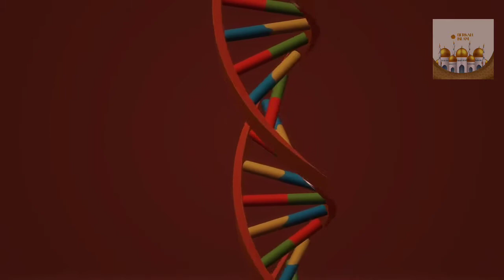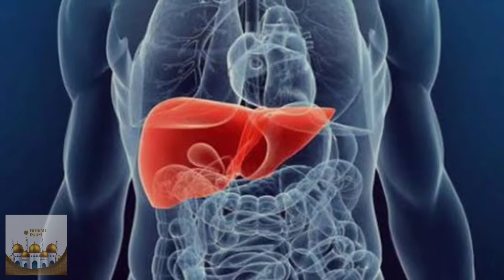Melangsingkan tubuh dengan cepat,aman dan sehat adalah puasa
Manfaat puasa bagi kesehatan tubuh.
1. Menurunkan berat badan
Sudah banyak penelitian yang membuktikan bahwa puasa dapat menjadi cara yang aman untuk menurunkan berat badan.
Saat berpuasa, tubuh akan didorong untuk menggunakan lemak sebagai sumber energi tubuh pengganti gula.

2. Menjaga kadar gula darah tubuh
Dengan berpuasa, tubuh mampu mentoleransi gula dengan lebih baik, termasuk glukosa yang terkandung dalam karbohidrat.
puasa dapat meningkatkan kemampuan insulin dalam mengirim sinyal kepada sel tubuh untuk menyerap glukosa dari dalam darah.
Dengan begitu, kadar gula darah di dalam tubuh dapat terjaga.

3. Meningkatkan metabolisme tubuh
Sistem pencernaan yang buruk dapat memengaruhi kemampuan metabolisme dalam membakar kalori dan lemak di tubuh.
Saat tubuh sedang berpuasa, sistem pencernaan beristirahat karena tidak ada makanan yang perlu dicerna.
Ini dapat membuat metabolisme tubuh bekerja dengan lebih baik dalam membakar kalori.

4. Membuat panjang umur
Meski umur hidup sulit untuk diprediksi, beberapa penelitian menunjukan bahwa pola makan, seperti berpuasa, dapat memengaruhi umur hidup seseorang .
Metabolisme tubuh akan semakin lambat seiring pertambahan usia.
Dengan mengonsumsi lebih sedikit makanan saat berpuasa, sistem pencernaan akan bekerja lebih ringan sehingga mencegahnya lebih cepat rusak.

5. Mengatur nafsu makan
Pada seseorang dengan obesitas atau berat badan berlebih, tubuh kesulitan mengatur hormon yang memicu rasa lapar.
Akibatnya, mereka cenderung makan secara berlebihan.

6. Memperbaiki pola makan
Untuk seseorang yang kesulitan memiliki pola makan yang teratur akibat kesibukan sehari-hari, puasa dapat digunakan sebagai cara untuk memperbaiki pola makan dengan mengatur jam makan setiap hari.

7. Meningkatkan kemampuan kerja otak
Selain pada sistem pencernaan, manfaat berpuasa juga dapat dirasakan pada kesehatan otak.
Diketahui bahwa puasa dapat mendorong produksi protein yang mendukung pembentukan dan perkembangan saraf.

8. Meningkatkan daya tahan tubuh
Saat tubuh sedang terserang infeksi, ada baiknya perbanyak istirahat dan mengurangi kerja organ di dalam tubuh.

9. Membantu menjaga kesehatan kulit dan mencegah jerawat
Manfaat puasa bagi kesehatan tubuh juga meliputi kesehatan kulit.
Berpuasa dapat membantu proses perbaikan atau regenerasi kulit karena tubuh tidak harus bekerja terlalu keras untuk menjalankan fungsi sistem pencernaan.

10. Menjaga kesehatan mental
Selain untuk menjaga kesehatan tubuh itu sendiri, manfaat berpuasa juga dapat dirasakan secara mental.
Tubuh yang lebih ringan dan pikiran yang jernih juga akan membuat seseorang mudah merasa lebih baik tentang dirinya sendiri sehingga kesehatan tubuh baik secara fisik ataupun mental dapat terjaga.